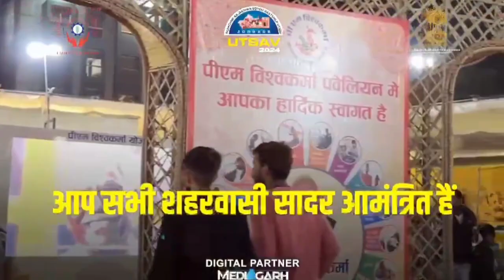जोधपुर शहर में युवा कांग्रेस ने निकाला मशाल जुलूस | Bharat jodo yatra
जोधपुर शहर में युवा कांग्रेस ने निकाला मशाल जुलूस | Bharat jodo yatra | @delhiglownews